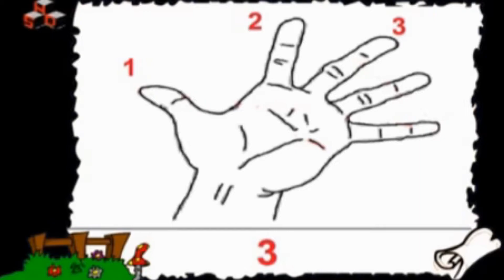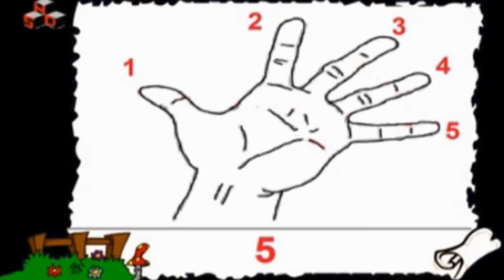016_Chiffres Main poissons